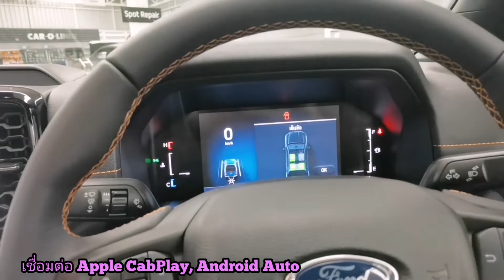Next-Gen​ Ranger​Wildtrak​ 2.0 4x2​ 6AT สีดำ ราคา1,049,000​ จองก่อนขับก่อน สนใจ​083-7131888​เก๋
Next-Gen​ Ranger​ Wildtrak​ 2.0 4x2​ 6AT
เครื่องยนต์ดีเซล 2.0 170 แรงม้า แรงบิด 450 นิวตันเมตร

อุปกรณ์ภายนอก
ไฟหน้าแบบ LED projector
ไฟตัดหมอกและไฟท้ายแบบ LED
ระบบปัดน้ำฝนอัตโนมัติ
กระจกมองข้างพร้อมไฟเลี้ยวปรับพับด้วยไฟฟ้า
สปอร์ตบาร์และราวหลังคา
ฝาท้ายแบบผ่อนแรง Easy Lift

อุปกรณ์ความปลอดภัย
ถุงลม 7 ลูก
ระบบช่วยโทรฉุกเฉิน
กล้องมองหลังขณะถอยจอด
ระบบป้องกันล้อล็อก ABS
เบรคมือไฟฟ้า
ระบบควบคุมความเร็วอัตโนมัติ Cruise control

อุปกรณ์ภายใน
แท่นชาร์จไร้สาย
เบาะปรับไฟฟ้า 8 ทิศทาง เบาะหนัง
หน้าจอแบบสัมผัส 12 นิ้ว
 รองรับ Wireless Apple Car Play และ Android Auto Bluetooth
 ช่องต่อ USB 4 จุด ลำโพง 6 ตำแหน่ง
 หน้าจอแสดงผลหน้าปัด 8 นิ้ว
 ระบบปรับอากาศอัตโนมัติแยกซ้ายขวา
กระจกมองหลังแบบปรับลดแสง

สนใจโปรโมชั่น​ติดต่​อ​
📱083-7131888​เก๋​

ฟอร์ดป้ายแดงโปรแรง byNK​